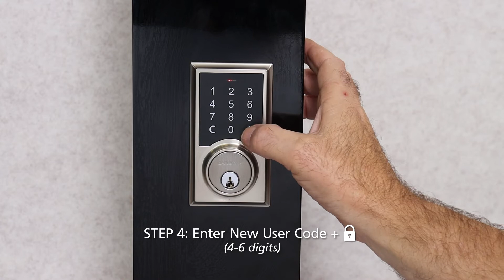Carbine CDL2 Deadbolt Adding a User Code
The Carbine CDL2 digital locks range is the perfect addition to your home, investment property, short stay rental or small business. Available in both a lever set and deadbolt models, these digital locks compliment modern facades with a classy satin nickel or a slick matte black finish.

For a small footprint, the Carbine digital locks pack a punch, with up to 20 user codes with each code set up in 4 easy steps, auto lock mode as the door closes for added security, passage mode for super convenience especially throughout a busy day, vacation mode so you can set your digital lock to be   opened by your master code, and a key override as a backup option.

The slimline designed Carbine Digital Lock is easy to install as it retrofits standard lockset sizes and is built to endure the daily grind with a long-lasting touch keypad, has been salt spray tested to 240 hours so you can feel confident it performs in coastal areas, cycle tested to 250,000 openings on the Lever set range and 100,000 cycles on the Deadbolt range with zero failures, and the convenience of using only 4 AAA batteries which provides between 12 to 24 months of uninterrupted access.